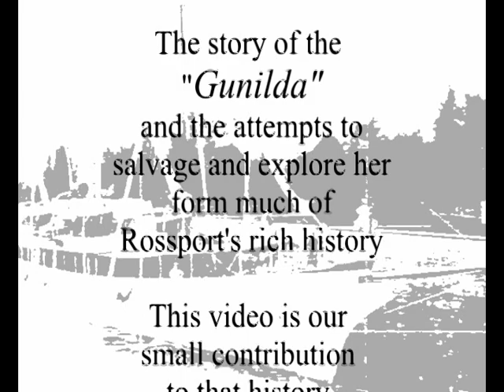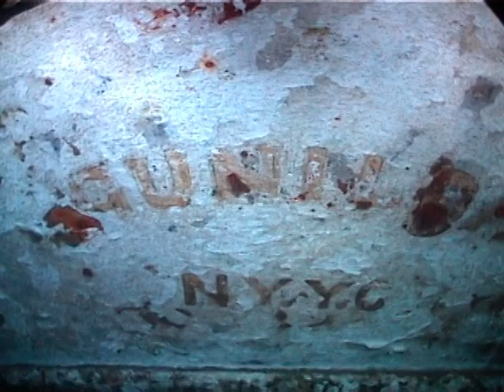Gunilda 2001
Some old standard definition video shot back in 2001 featuring one of the finest shipwrecks in the Great Lakes.  The sinking of the Gunilda and the attempts to salvage her form much of Rossport's historical fabric.  Some good memories of a great adventure in Lake Superior.   Enjoy.  Safe Diving, T.